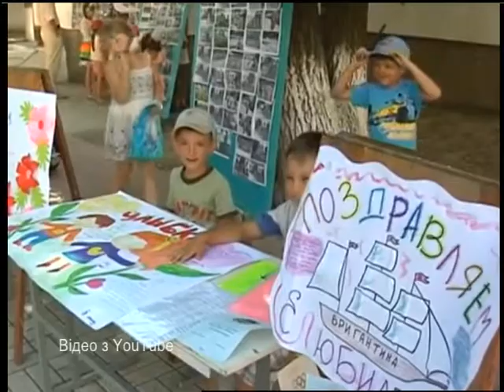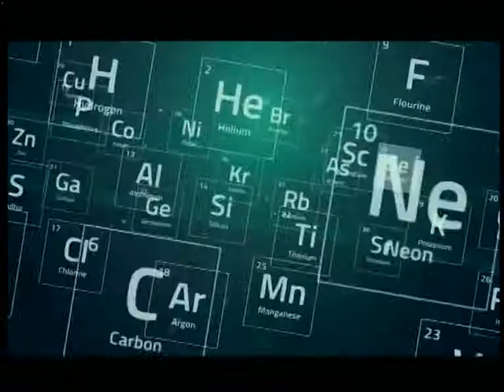Здорові будемо (Літнє оздоровлення дітей) 08.07.17